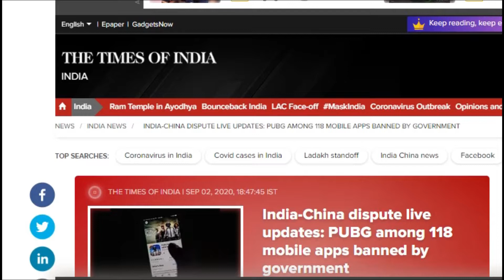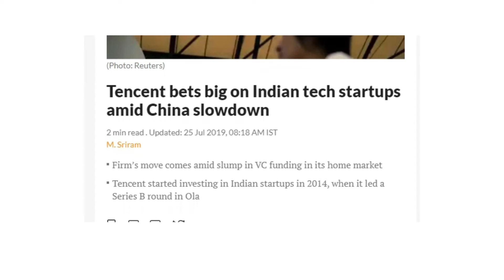NO MORE PUBG WALAS !! 118 MORE CHINESE APPS BANNED | IN ODIA | ODIA TECH CHANNEL | ODISHA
INDIAN GOVT RELEASES YET ANOTHER LIST OF 118 APPS THAT ARE GOING TO BE BANNED VERY SHORTLY.
IN THIS LIST, THE GOVT HAS TARGETED TWO BIG COMPANIES.
GET TO KNOW MORE IN THIS VIDEO :)